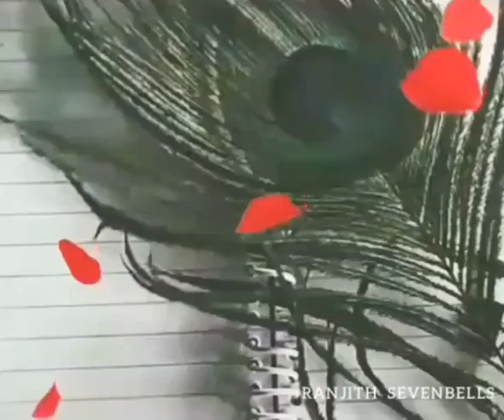Berny Ignatius || S.Ramesh